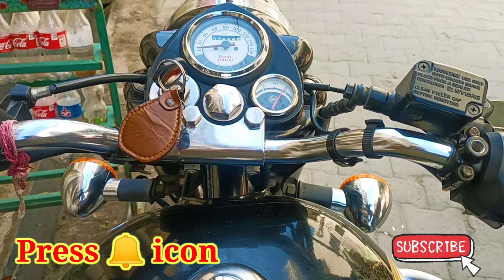अब नानी के घर जाऊंगा अमृतसर! Last Day Exam Flying Beast is Sir Idol.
Flying Beast is Sir Idol.

(Jee Aaya Nu)Kumar Pankaj Blogs (Hoshairpur Update )This Channel has been created to  Family Life know Travle AND food interesting fact of India hoshiarpur punjab mension inspirational,motivational,shopping,marketing,food and comedy videos and punjabi song shoot vlogs,please subscribe the channel and watch full vlogs/Ravan Dal Hoshiarpur Hoshairpur Update
Kumar Pankaj blogs
Jee Aayan Nu (Kumar Pankaj Vlogs)
(Hoshairpur Update )
instagram I'd
pankaj_arara86

hoshiarpur
hoshiarpur bus stand
holi with family
hoshiarpur food
hoshiarpur hanuman ji
ramlila ramlila
baba vadbhag singh ji
company bagh amritsar
holi with family 2022
hoshiarpur blogger
hoshiarpur street food
jaguar
jaguar car
jalandhar bus stand
kumar pankaj
ramlila
bhangra comedy
durga
durga rangila new song
fast food
gopi longia song
holi 2022
holi putai
hoshiarpur vlog
ramlila ramlila ramlila
angel farm hoshiarpur
ap dhillon
bematlab vlogs
bohemia
children playing
craft mela
dera baba vadbhag singh
durga rangila 2022
durga rangila new punjabi song
durga rangila qawali
durga rangila song
family holi 2022
gopi longia
gopi longia vs bohemia
gulshan kumar ka bhandara
hanuman in hoshiarpur
hanuman ji Hoshiarpur
happy anniversary mummy papa song
himachal food
himachal pradesh mein
himachali dham recipe
himachali song punjabi
holi putai 2022 new
holi vlog 2022
holi with friends 2022
Amritsar
Jalandhar
punjab
Chandigarh
Mumbai
Canada